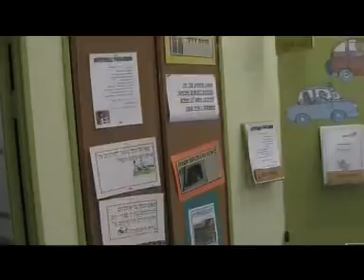בית הספר "לוי-אשכול", חולון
תמרורים, מפתחות זהב, דגמים, פרס השרים לשנת 2011